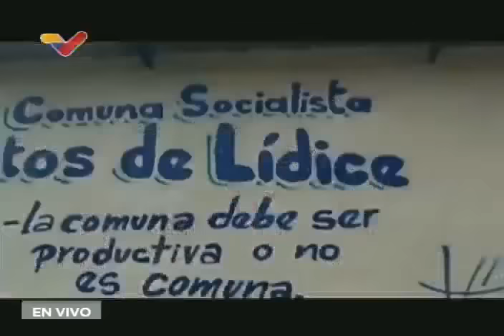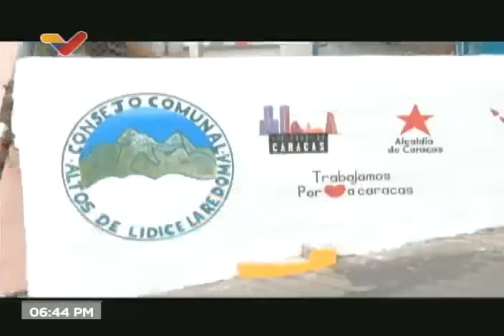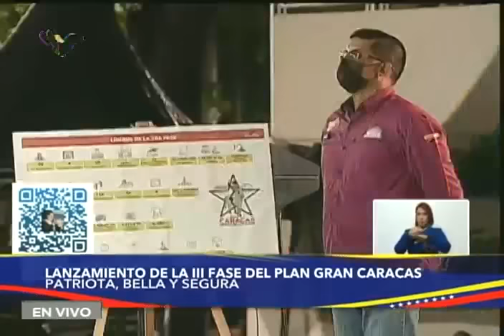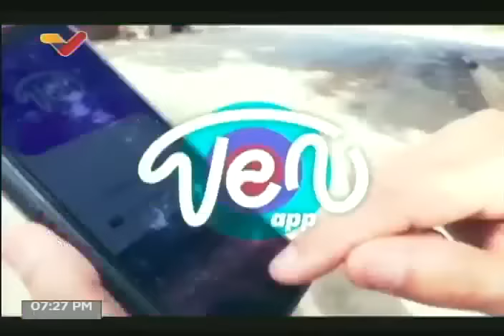Presidente Maduro en reunión con vicepresidentes sectoriales, 6 de junio de 2022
El Presidente de Venezuela, Nicolás Maduro, sostiene este 6 de junio de 2022 en la noche una reunión con vicepresidentes sectoriales en la cual toca temas como el sistema 1x10 para denunciar fallas y problemas con los servicios públicos, inicia la tercera fase del programa Gran Caracas y habla sobre la Cumbre de las Américas, proponiendo una cumbre de Celac donde acuda Joe Biden.

USDT o Bitcoin (BEP20): 0xef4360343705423a24119205eeb1de2a10fd23f4

USDT (TRC20): TQJB86JZjF5Kt1C7f322aax4iyD6x65UcV

Petros: PFfDUW3cj1WD7cUPYg9MK2EtgG5nUgVzuc